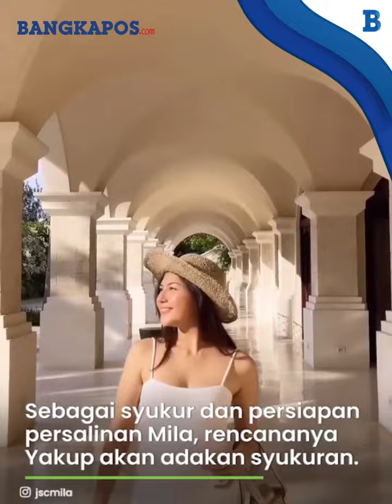Jessica Mila Diperkirakan akan Melahirkan Anak Pertama Maret 2024 Mendatang, Yakub Gelar Syukuran